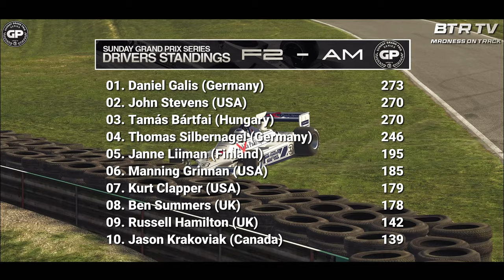Highlights & Accidents Sunday GP Series Cadwell Park/UK Season 4/2024 Week 9 SP1